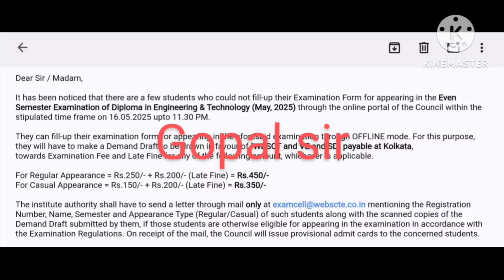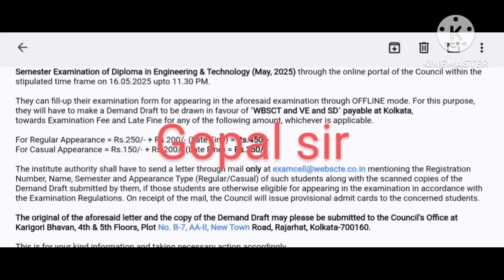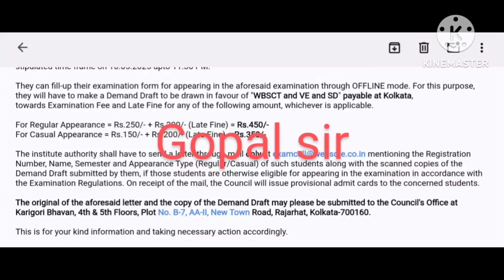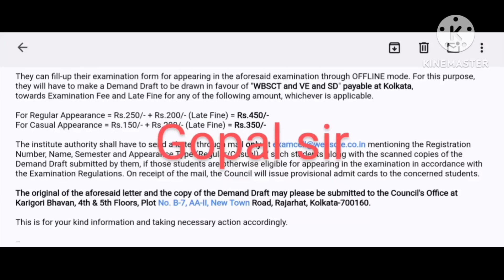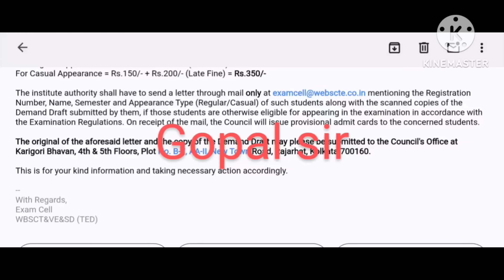#🛑 পলিটেকনিক 2nd,4th এবং 6th সেমিস্টার ছাত্র ছাত্রীদের জন্য এই মাত্র স্টেট কাউন্সিল থেকে নতুন নোটিশ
wbscte Polytechnic 2nd semester best online tuition @Gopal Chatterjee mathematics
wbscte Polytechnic 2nd 4th 6th semester exam possible??
wbscte Polytechnic 2nd 4th 6th semester summer vacation notice 2025
wbscte Polytechnic college summer vacation may to June 2025

*Gopal Chatterjee mathematics what's app group*

*Polytechnic 2nd sem group link*